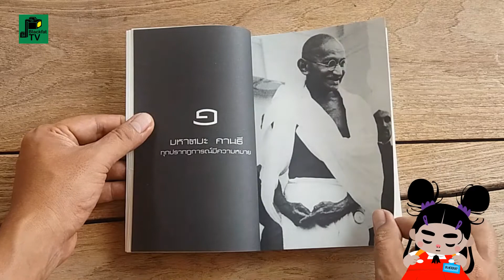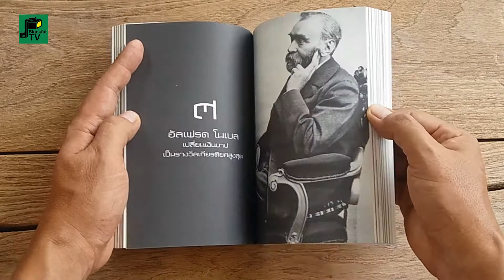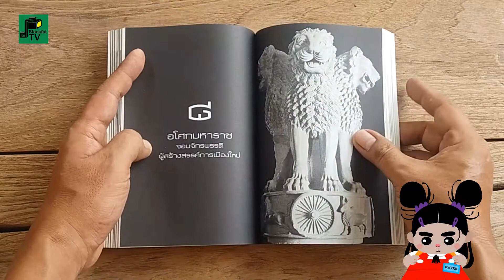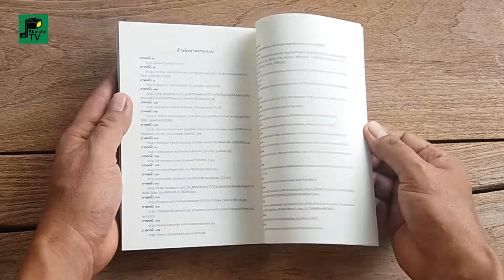หนังสือ"คนดลใจ" (HEROES) โดย ท่าน ว.วชิรเมธี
คนดลใจ (HEROES) โดย ท่าน ว.วชิรเมธี
โลกเปลี่ยนแปลง เพราะแรงบันดาลใจ

หนังสือเรียบเรียงเรื่องราวของบุคคลสำคัญ 13 ท่าน
ที่มีเกร็ดชีวิตอันน่าสนใจในการดำเนินชีวิตไปสู่เป้าหมายที่ตั้งไว้
มหาตมะ คานธี / อับราฮัม ลิงคอล์น / เนลสัน แมนเดลา / สตีฟ จอบส์
ไมเคิล แจ็คสัน / เจ็ด ลี / อัลเฟรด โนเบล / อโศกมหาราช
ดร.อัมเพทการ์ / เลโอนาร์โด ดาวินชี / จอห์น กริชแฮม
หลุยส์ เบรลล์ / กรุณา กุศลาสัย

เจ้าของ ผู้พิมพ์ผู้โฆษณา : บริษัท ปราณ พับลิชชิ่ง จำกัด
ประธานเจ้าหน้าที่บริหาร : ชินวัฒน์ ชนะหมอก
กรรมการผู้จัดการสำนักพิมพ์ : เริงฤทธิ์ ธิชาญ
ที่ปรึกษาด้านกฏหมาย : พันตำรวจตรี อภิเษก ปิศโน
บรรณาธิการบริหาร : เทวัญกานต์ มุ่งปั่นกลาง
ฝ่ายประสานงานสำนักพิมพ์ : อาภรณ์ พัฒนรัชตอดล
พิสูจน์อักษร : ณัฐนนท์ จริยะพรพรหม
คอมพิวเตอร์ : ทิวากร ปานกลาง
ฝ่ายศิลปกรรม : แดนชัย วรรณศิริมงคล, รุ่งนภา จิตจราด
ภาพปก : ปิยนันท์ เกียรตินฤยุทธ
จัดพิมพ์โดย : สำนักพิมพ์ปราณ
จัดจำหน่ายโดย : บริษัทอมรินทร์บุ๊คเซ็นเตอร์ จำกัด
ราคา : 165 บาท